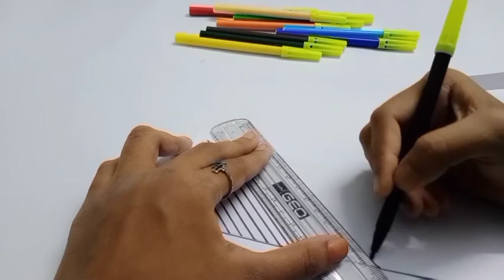DIY BOOK MARK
Hey,
In this video, I am showing on making a easy book mark. I hope you all liked this idea .

see you all in my next video. bie